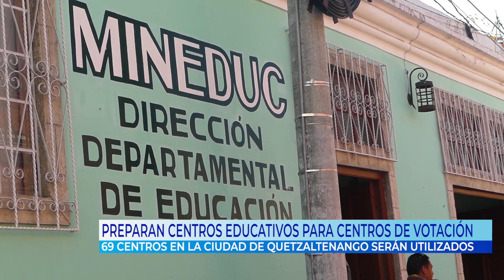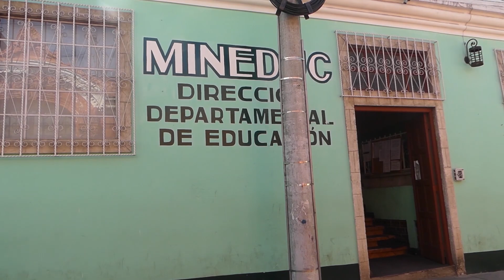Entregarán Centros de Votación en Quetzaltenango